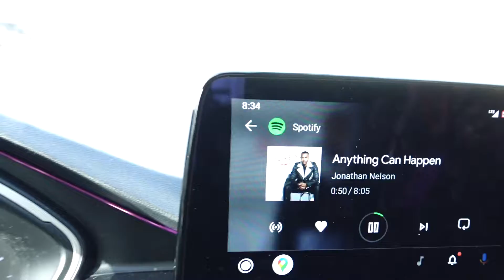This is why I am late to work